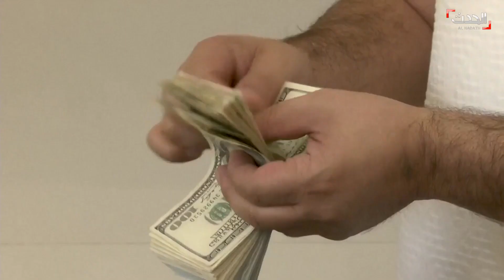تحذيرات من انهيار اقتصادي مقبل في العراق